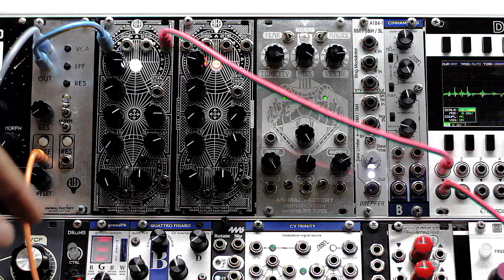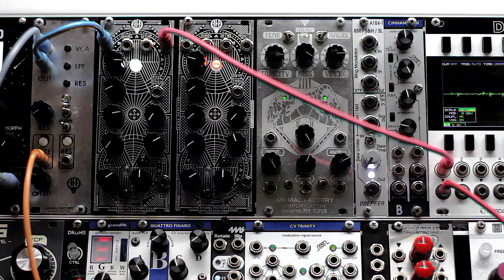Animal Factory Coma Reactor Eurorack Module: Basics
No-talking (turn on captions!) demo video (1 of 6) of the Coma Reactor delay module, designed and built by Animal Factory Amplification in Bombay, India.

This delay module looks deceptively simple on the outside - a seemingly no-frills approach based on the venerable PT2399 delay chip. The routing and sound design possibilities will however leverage your imagination to create nightmarish textures, generated by broken synaptic connections of an analog neocortex terminally damaged by digital drugs.

The first part of this video covers the basic functionality - input signal attenuation, dry/wet controls and delay time. Check out the other videos to go over all the functions and a number of usage scenarios in detail.

Faceplate illustration by Aniruddh Mehta.